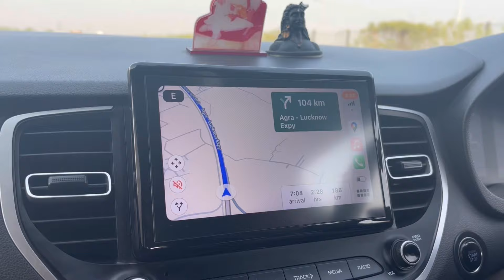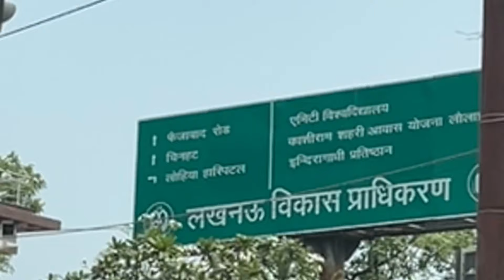Hmari Trip Ki Final Destination Hui revealed || Ram Mandir Ka Darshan Experience kya glti na kre🙏🏻🙏🏻